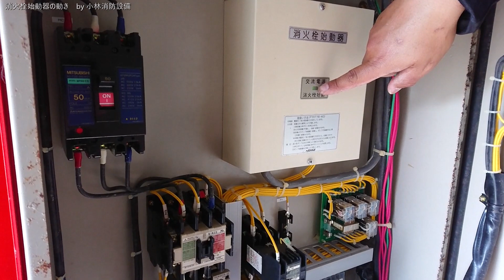消火栓始動器の動き（じか入れ始動の消火ポンプ、屋内消火栓設備）indoor fire hydrants～小林消防設備 福岡県豊前市 全類消防設備士 第二種電気工事士 経営学修士～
甲種1類消防設備士の小林寮一が、消防設備点検で、消火栓始動器の動きについて確認していきます。
動画の防火対象物さまの消火ポンプは、じか入れ始動です。
始動信号（直接起動・遠隔起動）が送られると消火栓始動器が作動し、消火ポンプが作動します。
消火ポンプが作動すると、消火栓始動器の表示灯（電源監視灯）及び防火対象物さま内の消火栓表示灯が点滅（フリッカー）し、消火ポンプ運転を確認することができます。
表示灯のフリッカー（点滅）は、消火ポンプ起動の合図です。
消火栓の位置・始動を示す表示灯線は、耐熱配線を使用しなければいけません（ベル配線と同様、火災による影響を一定時間防ぐために、耐熱配線を使用します）。
手動起動である屋内消火栓設備では、消火ポンプを起動させることが重要です。
消火栓始動リレーの各端子には、AC200Vの電圧がかかりますので、ご注意下さい。
消火ポンプが起動することで、水源からの水がホース筒先まで供給されます。
消火ポンプを起動させることができなければ、配管内の水が放水されるだけです。
消火栓のシステムのある防火対象物の関係者（所有者・管理者・占有者）さまは、1度消火栓の操作方法をご確認下さい。
消火栓格納箱内部に、消火栓の操作法が表示されています。